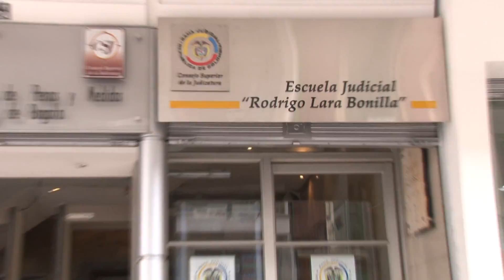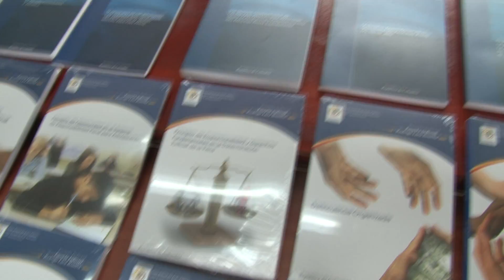Visita Dr. Fernando Yávar Escuela Judicial "Rodrigo Lara Bonilla" Bogotá Colombia.mov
Visita del Dr. Fernando Yávar a la Escuela Judicial "Rodrigo Lara Bonilla" en Bogotá Colombia